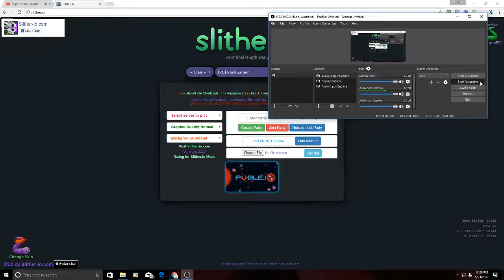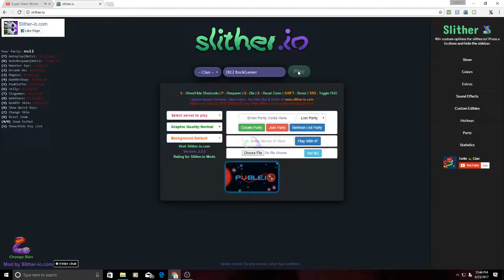Mario and Luigi play SLITHER.IO!?!?!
I'm gonna do a face reveal if I get 2 more subs!